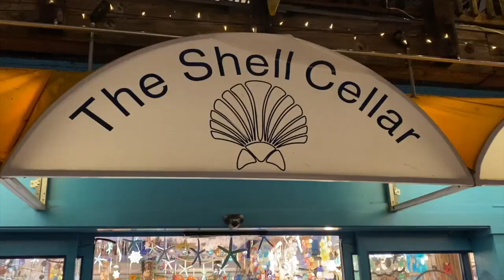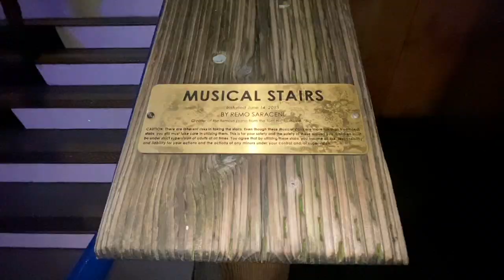Pier 39 San Francisco Vlog | Fudgery, Crepes, Seashells, and More!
Juju and family visit Pier 39 San Francisco!